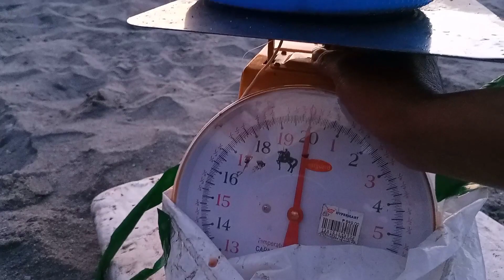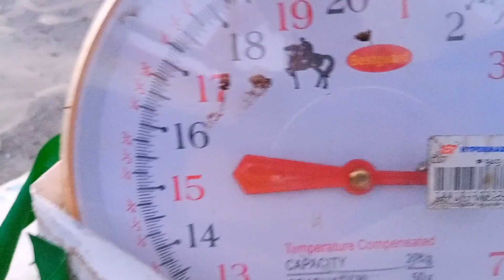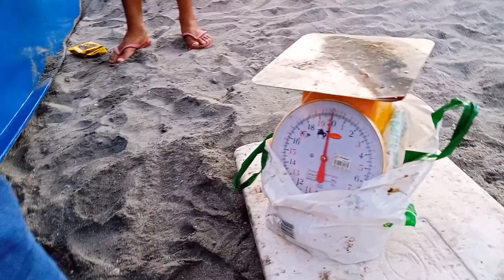Catch and Sell squid ||BossOntoyMixtv